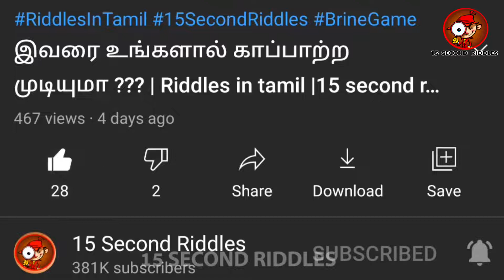இந்த பெண்களை உங்களால் காப்பாற்ற முடியுமா ??? | Riddles in tamil |15 second riddles